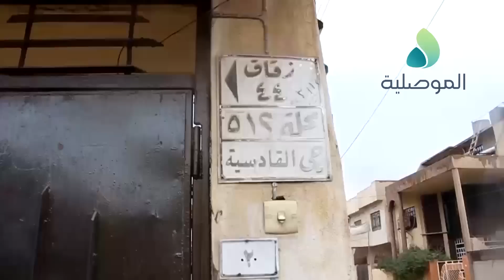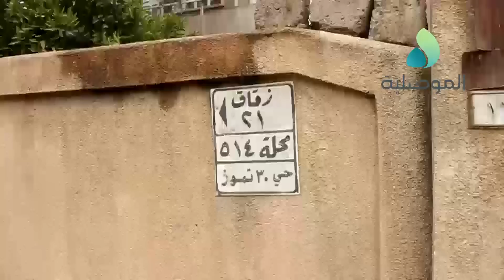الموصلية ترافق الفريق الركن عبد الوهاب الساعدي في أحياء القادسية الاولى والشيخكية والنور والمرور